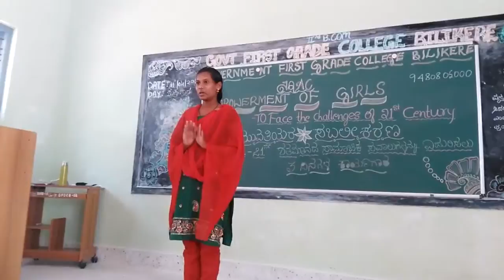Empowerment of Girls - Feed Back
Empowerment of Girls to face the social challenges of 21st Century